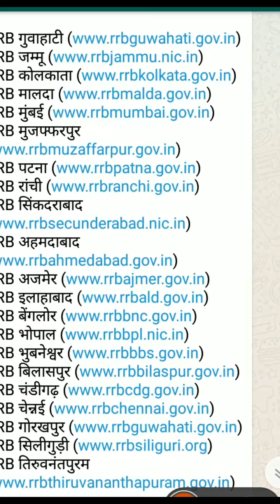RRB ADMiT CARD 2018 //RRB group D bharti